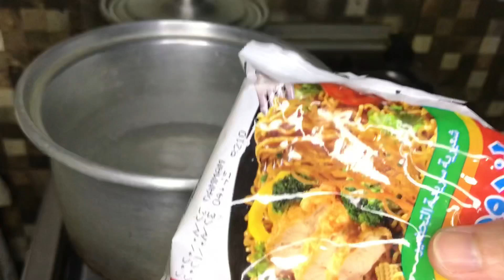ASMR || INDOMIE MI GORENG || LOW KEY VERSION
In this video! Just want to show you How I cook Indomie Noodles ahhahaahha ASMR Low key version! LOL with Red egg on top! Chaarot hahhahaa

Follow me in my instagram: @Honeysosweet01